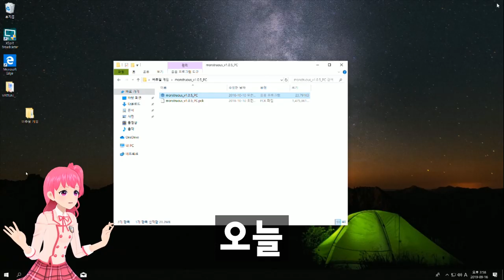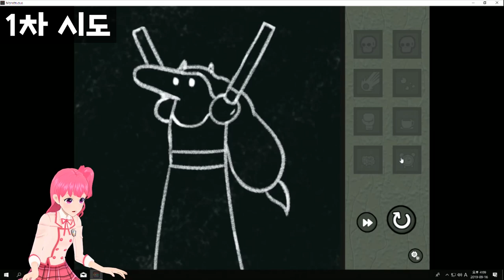괴물이 나타나따!~~~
나라의 첫 게임실황입니다!
생각보다 쉽지 않네요 ㅜㅜ
그래도 앞으로 열심히 해보겠습니다. ٩(*•̀ᴗ•́*)و

아! 그리고 게임을 해보고 싶으신 분은
아래 링크로 들어가서 게임을 플레이하시면 됩니다.

그리고 보고 싶은 게임이 있으시면 언제든지
댓글로 달아주세요!~